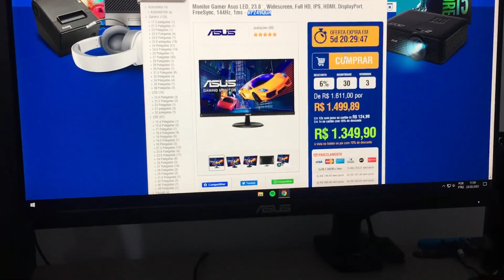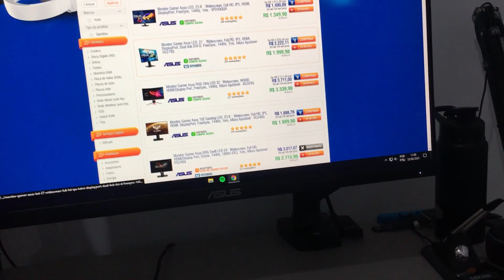MEU SETUP 2021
Salve clã beleza?
Nesse vídeo trouxe meu setup atualizado 2021 no meu apartamento. Utilizo esse setup para jogar, streamar, estudar e lazer.
OBS: Minha intenção com esse vídeo é dar ideias, estimular e tirar duvidas de vocês sobre meu setup, para que eu possa agregar no setup de vcs tbm!

Monitor Asus IPS 144hz 23.8p V249Q
Mouse CM Storm Alcor
Mousepad OEX 40x33
Mouse Bungee OEX
PRODUTOS DO MEU SETUP PESSOAL:

🛒Link para compra (amazon no br)
🛒Link para compra (aliexpress na china)

🛒Link para compra

🛒Link para compra

👀Mousepad Corsair MM300
🎥Vídeo: *em breve*
🛒Link para compra

🛒Link para compra (amazon no brasil)
🛒Link onde comprei (aliexpress na china)

👀Braço articulado para microfone (uso com meu fifine k669)
🎥Vídeo: *em breve*
🛒Link para compra

👀Suporte de monitor padrão VESA - ELG F80N
🎥Vídeo: *em breve*
🛒Link para compra

👀Echo Dot (3a Gen) - Alexa
🎥Vídeo: *em breve*
🛒Link para compra

🛒Link para compra

🛒Link para compra

🛒Link para compra

👀Fone de ouvido com cancelamento de ruído ativo Anker Soundcore Life Q30
🎥Vídeo: *em breve*
🛒Link para compra

🛒Link para compra

🛒Link para compra

👀Fone de ouvido TWS MPOW MX3 Earbuds (Tipo Airpods) (recomendo)
🎥Vídeo: *em breve*
🛒Link para compra

🛒Link para compra

👀iPhone SE 2gen 128gb (meu smarphone que gravo os vídeos)
🎥Vídeo: *em breve*

PRODUTOS QUE JÁ FIZ ANÁLISE

👀Razer Viper Mini (melhor mouse de mão pequena/figertip e claw cxb para fps na minha opinião)
🛒Link para compra (onde comprei)
🛒Link para compra (no brasil)

🛒Link para compra (amazon compra internacional)
- 16gb DDR4 3000mhz Gloway
- B450m Steel Legend
- Fonte 600W 80plus bronze Cougar VTE
- 240gb SSD Kingston A400
- 2 HDs 1tb